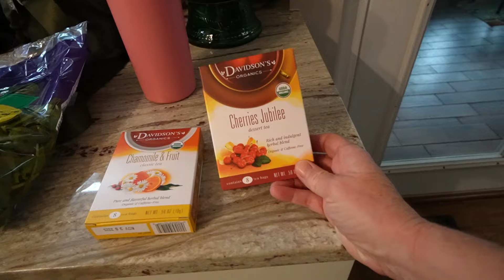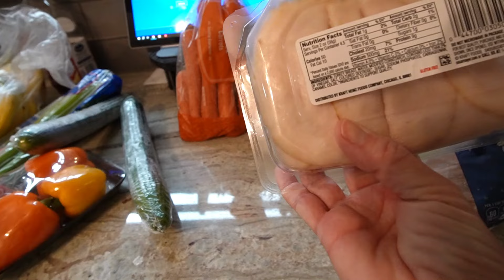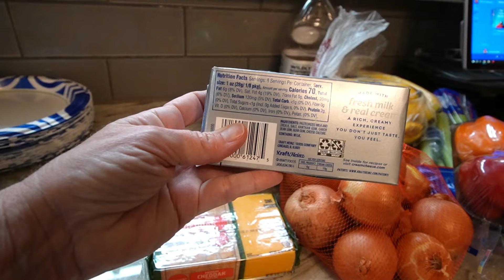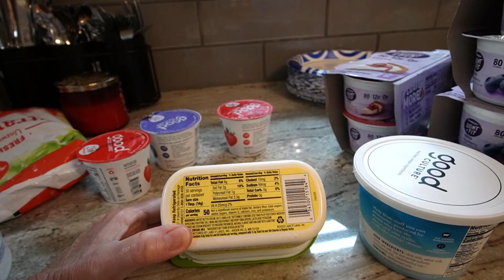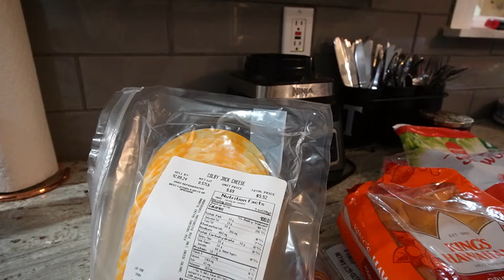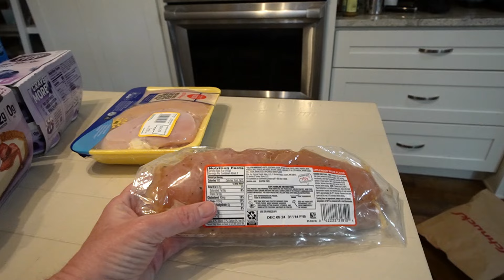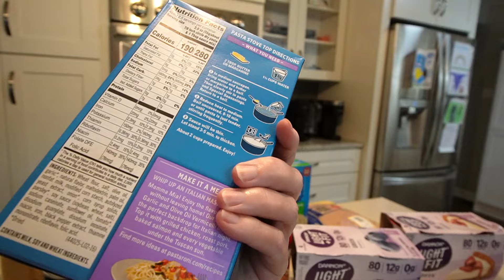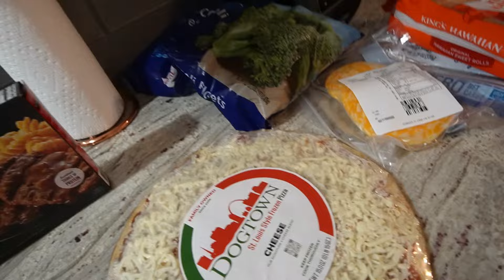Grocery haul for this weeks LOW carb and WW Diabetic meals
Click MORE to open the description box.  🡻🡺 Today we have a grocery haul from my local grocery store.  All of these items should be easily found at Wal Mart or most other grocery stores.  My foods are low in carbs and also low in WW points if you are on Weight Watchers.

My Beauty faves!

Use code Livinglifeontrack for the LOWEST price in cart
Color corrector (I use under my eyes and to correct imperfections) in Light medium

My plan: 🢃
I eat low carb living a low carb lifestyle!  I used to do Weight Watchers for over 5 years however I switched over to low carb as I find it a more managable way of eating for the rest of my life.  As a result of this change Ive continued to lose weight and lower my blood sugar after learning I was pre diabetic.  My fat numbers are not too high and not at a keto level although some meals could be considered keto meals. Here is my low carb eating plan that I track through carb manager.  I do not count anything other than carbs and it works for me. I eat total carbs not net carbs and I do not count non starchy veggies in my carb counts OR anything from the berry family. This works for me and I find it the healthiest way for me to lose weight and feel my best.
Max of 30 carbs per meals
Max of 15 carbs per snack
I do NOT count anything else
I find all the other macros fall into place if I hit at or below my low carb numbers.

My NEW cookbook is available!
*In full support and compliance of the FTC Disclosure rules, If you make a purchase through some of my links, first of all, THANK YOU!  You are helping me be able to continue putting out content for my viewers! Additionally,  I may receive compensation on qualifying purchases.
In some cases products were given to me for review and in some cases I may have been paid. This channel wants to be fully transparent to its viewers.  And again, thank you!  *

⤵MAKE and BEAUTY DISCOUNTS:⤵
⚡Sigma beauty Use code Livinglifeontrack

⤵FOOD DISCOUNTS⤵
My favorite peanut butter!

 Netrition discount link/code for Fiber Gourmet, Barebells, Carba Nada and more
code BARRETTPASTOR

Things I use in my Kitchen

Bargain Connection Shopping Facebook Group!